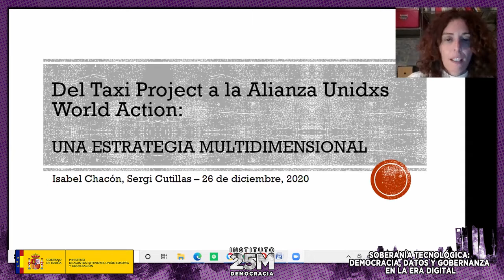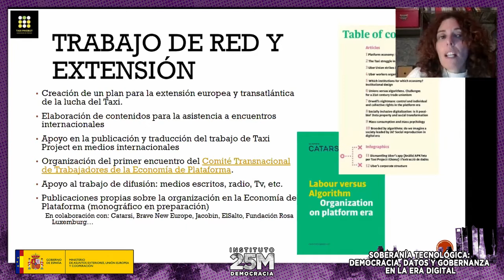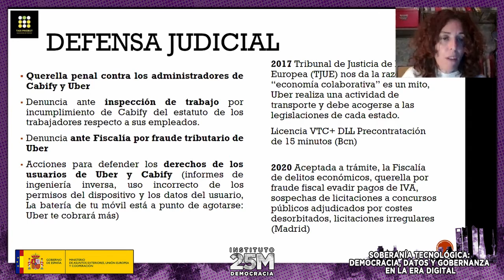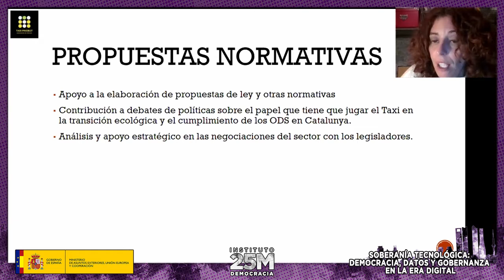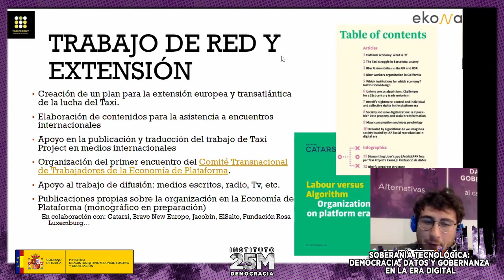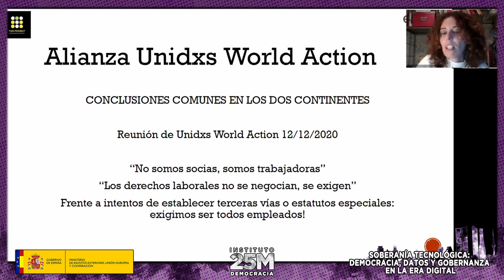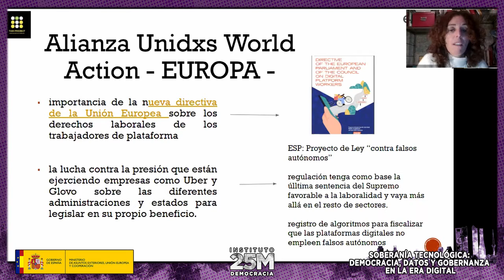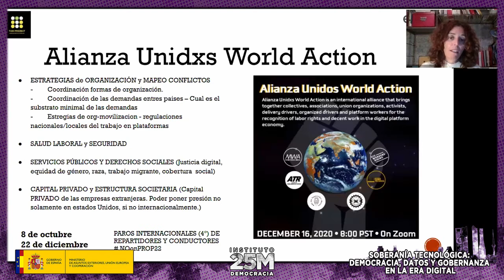Grupo de trabajo: Los trabajadores de plataforma y la inteligencia técnica, vanguardia radical.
Soberanía tecnológica: Democracia, datos y gobernanza en la era digital
Alternativas al capitalismo desde el sur. 15 - 18 de diciembre de 2020.

Nuria Soto, RidersxDerecho
Karen Gregory, The University of Edinburg & Scottish Trade Union Congress (STUC).
Juan Manuel Ottaviano, abogado de la Asociación de Personal de Plataformas (APP) en Argentina y colaborador del CETyD, IDAES (UNSAM) y miembro de UEPLaS
Isabel Chacón, activista en defensa de servicios públicos, investigadora en economía de plataformas e impactos en el ámbito del trabajo, Taxi Project.